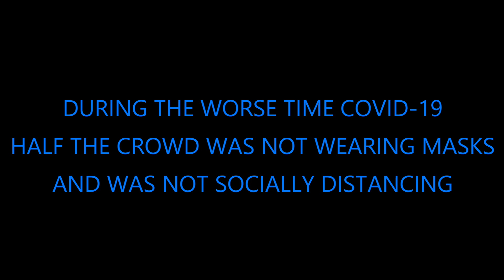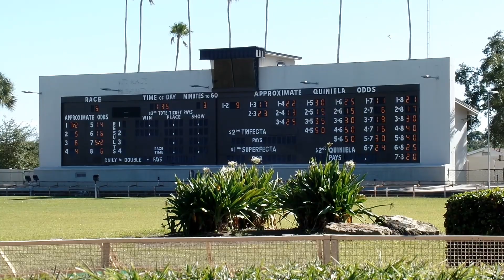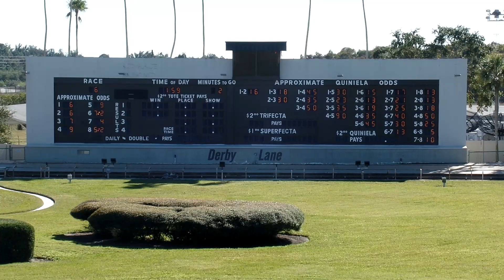Last Forever Greyhound Dog Racing In Florida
This is the last forever Greyhound dog racing in the state of Florida due to a law that was passed a year ago making dog racing cruel to animals and was passed by a vote of in favor of stopping it from going on.  This video was taken by me at the Derby Lane Greyhound racing terminal in St. Petersburg Florida on December 27, 2020 the last time they will ever run in a race in the state of Florida.